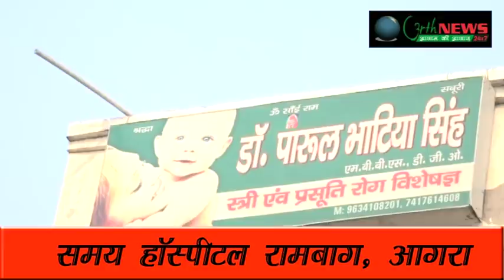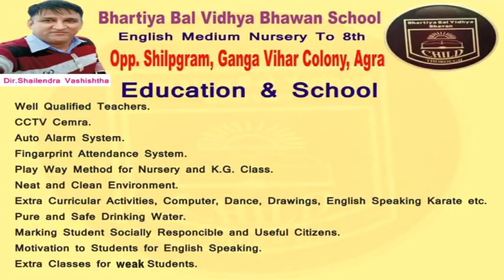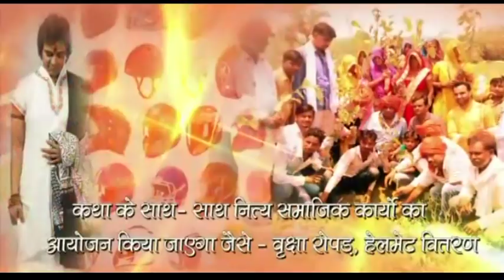समाजसेवी भोलानाथ अग्रवाल से खास चर्चा04/01/2018( करतार सिंह बघेल )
समाजसेवी भोलानाथ अग्रवाल से खास चर्चा
राष्ट्रीय संत चिन्मयानन्द बापू की भागवत कथा का करें रसपान-भोलानाथ अग्रवाल धर्म और आध्यक्ष से मिलता है सम्मान-भोलानाथ अग्रवाल
संवाददाता करतार सिंह बघेल ने की वार्ता